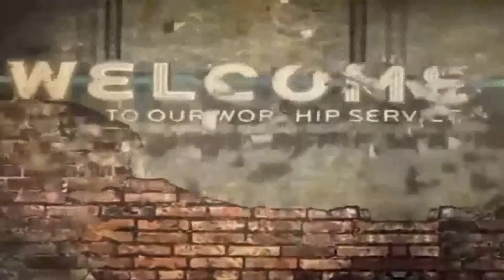నీ హృదయంలో యేసుకు స్థలముందా ? | Brother D. Param Joythi | Moksha Margham